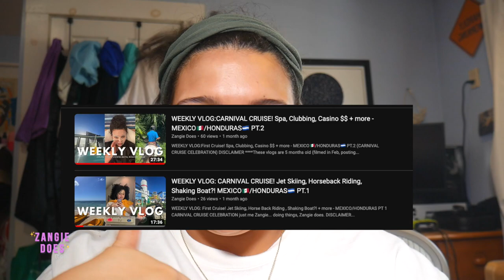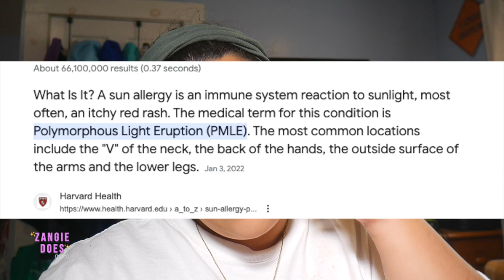I Wore WHITE To My Besties Wedding | Zangie Does Tea (EP.19)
Wore WHITE To My Besties Wedding | Zangie Does Tea (EP.19)

TIME STAMPS:
@0:00-13:51 - Became A S* Worker

@30:44 - Working At A Creepy Storage Unit

@38:50 - Wore All White To My Besties Wedding

Episode 19 A new one just for you!!
Lets discuss s* work and legalities.., Working in creepy places and horrible friends?!

Want to submit a story to get read on video and get advice from myself and subscribers?

The Zangie Does Tea series may not be suitable for young audiences, at times. This series may be very mature in nature. Please consult an adult before viewing if under 18+. Also note that some topics discussed in the series may trigger audiences. Trigger Warning labels will be placed at appropriate times.Viewers discretion is advised.-Thank You **stories come from reddit/quora digest.

Background Music Creds: KennyDoesBeats